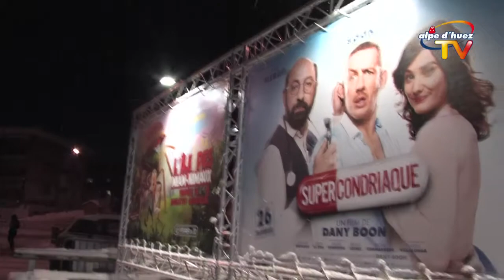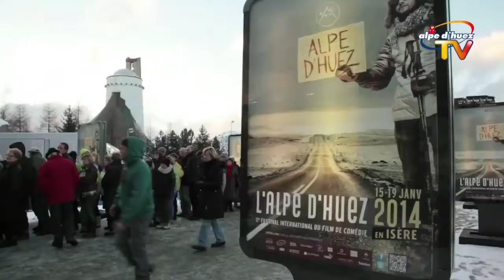Le Petit Journal du 20 Janvier 2014 - Festival International du Film de Comédie en Isère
Au programme : Le Best Of du festival